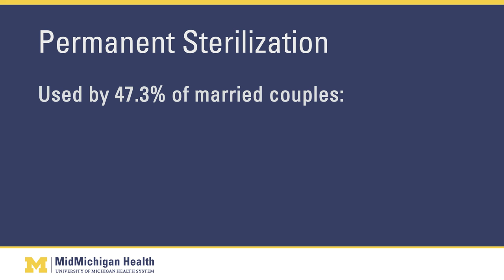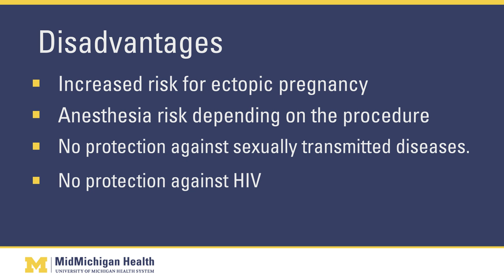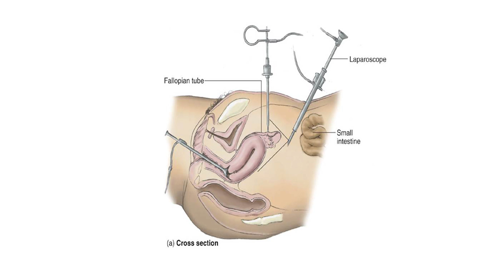Permanent Sterilization Options for Women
The benefits and risks of permanent sterilization, criteria for determining who is a good candidate, and the various options available. Presented by Gynecologist Cheryl Dwyer, D.O., at the Center for Women’s Health at MidMichigan Medical Center - Midland.